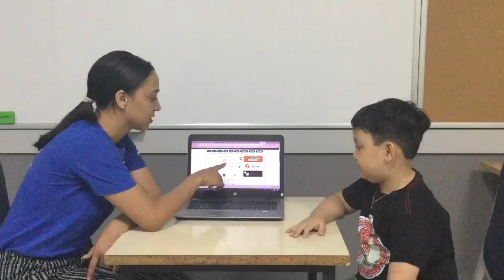CEC Lieu Giai_KG1-K39_Minh Tuong_Video Test 2_Test in June